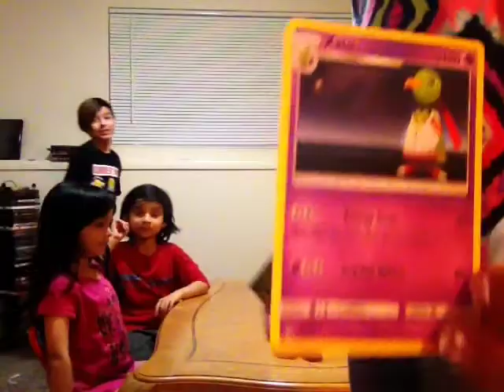Pokemon school 1st grade